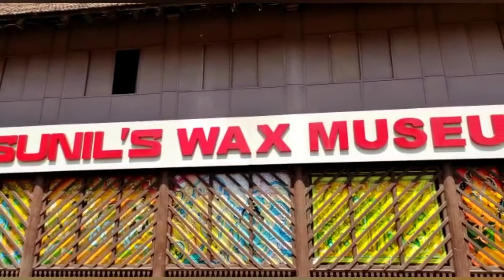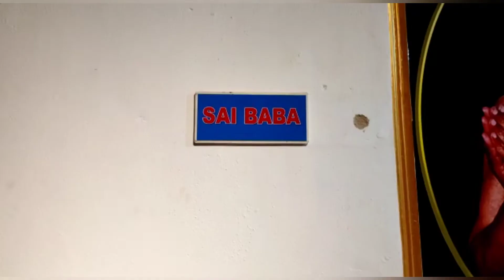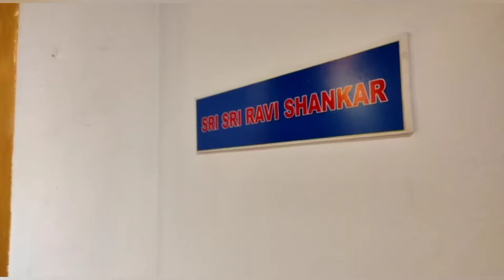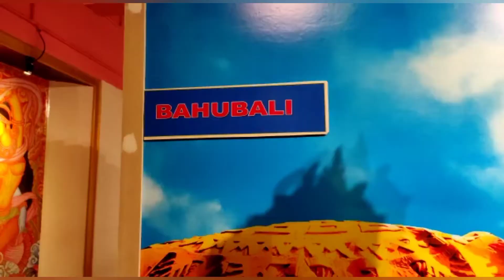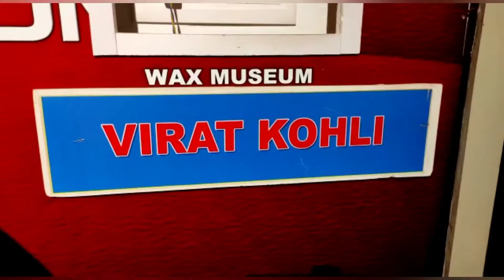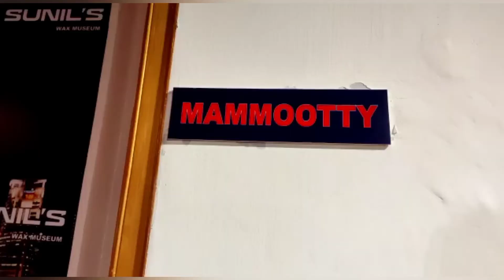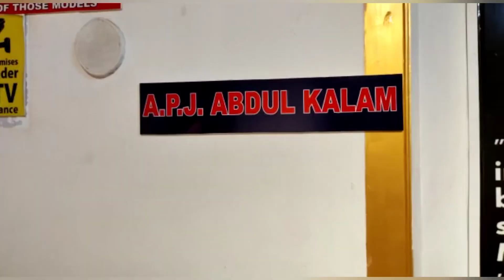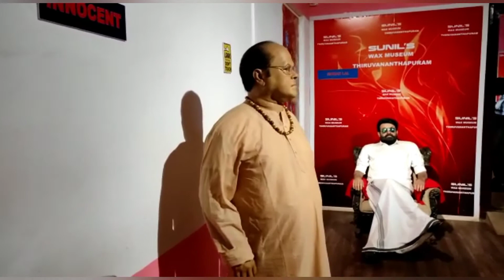Thiruvananthapuram Wax Museum //Near Sree Padmanabhaswamy Temple//Malayalam//Kerala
wax museum trivandrum